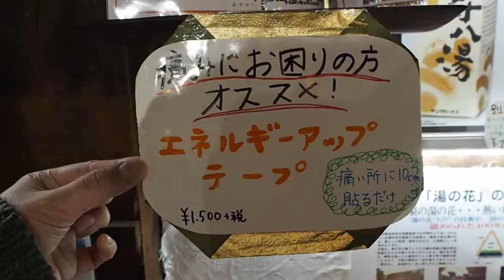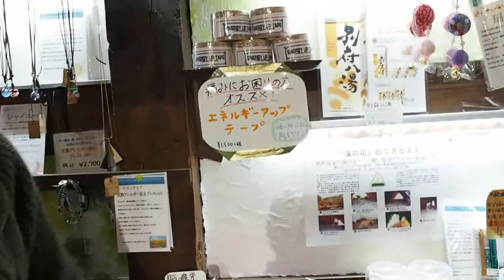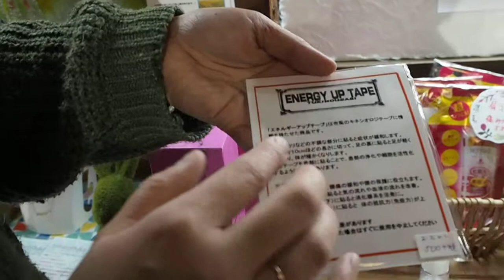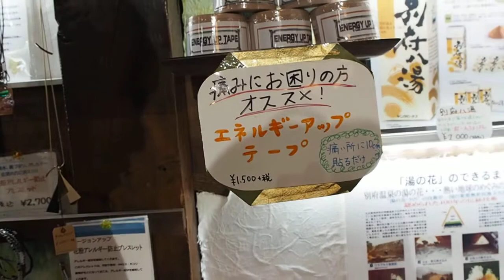エネルギーアップテープ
肩こり・腰痛・におススメです！